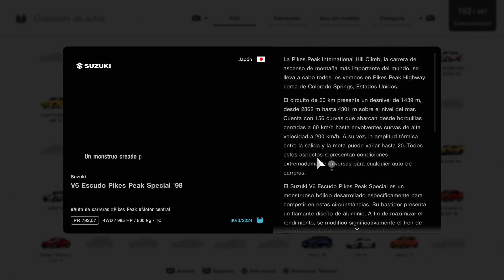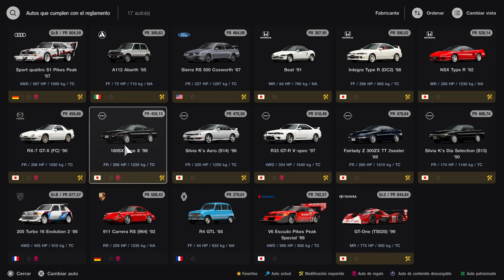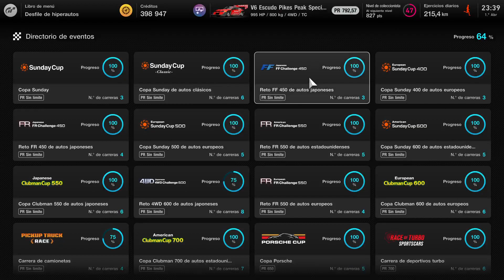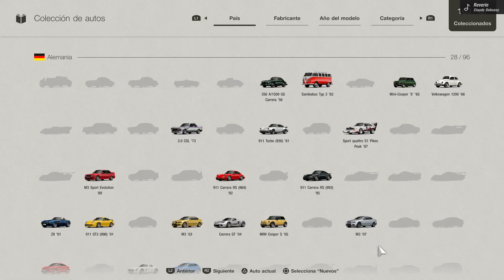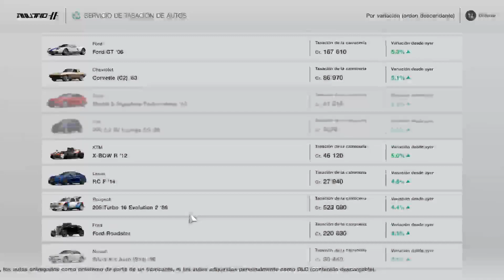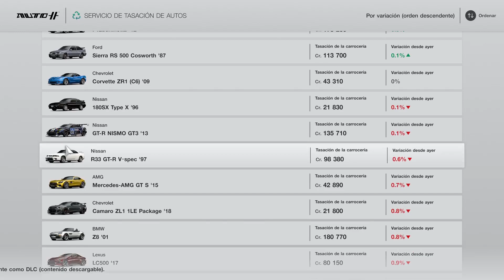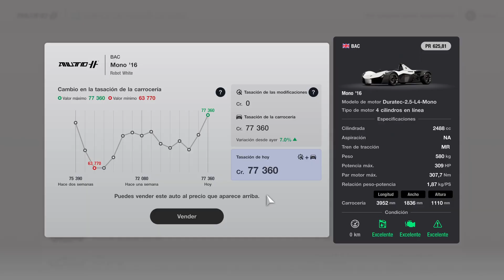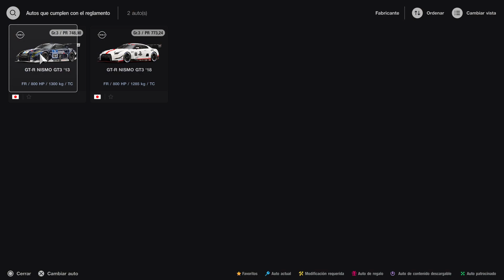Gran Turismo 7 neoclassical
Hoy nos metemos en las carreras Neoclassical Challenge de Austria y Japón.